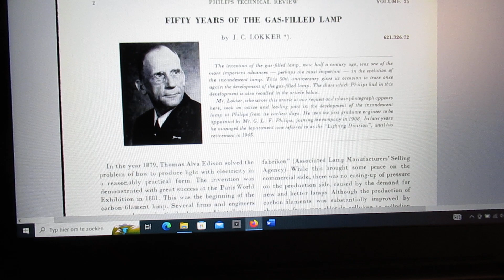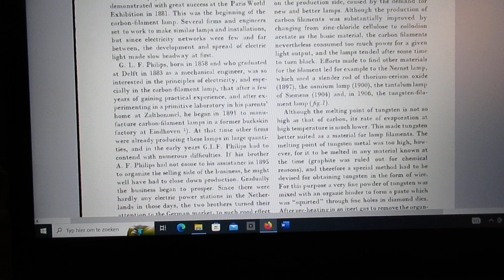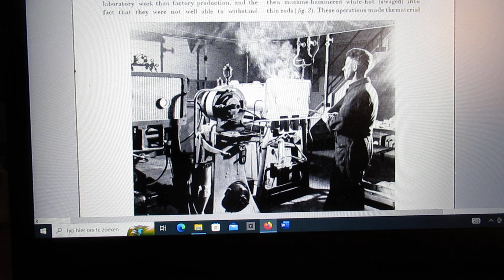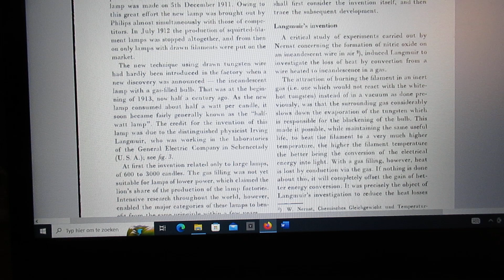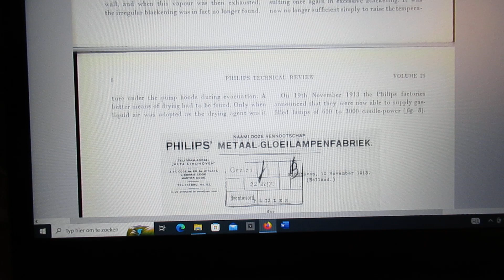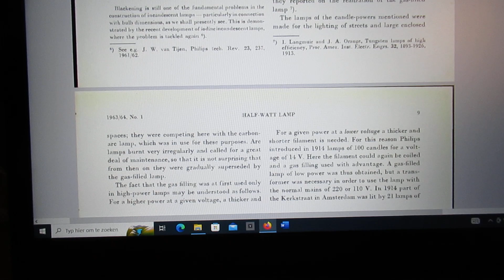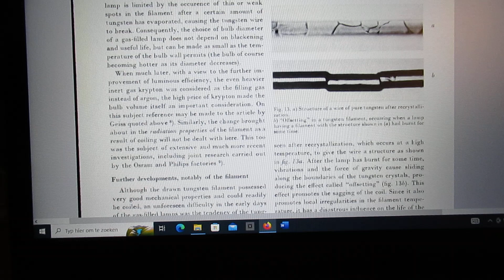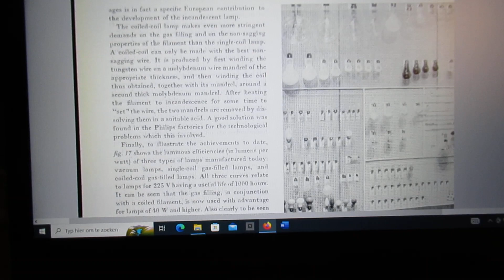The development of incandescent lamps in the 1920's and further (Philips Technical Magazine 1963)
Please read the description first for more and better information.

A perhaps somewhat sloppy video about “incandescent lamps” .

It was made in “one take” thus not edited, but perhaps interesting. Thus long: say 15 minutes or so. Take time to look at it or skip it. Perhaps it will be removed within a few days from YT.

It is all about the development of incandescent lamps (now in the EU forbidden…, really…!).

They were developed in 1913 and the 1920’s and further on by Philips.

Of course the whole idea started much (!) earlier (Edison lamp, 1879, Davy 1806).

Source of this video: Philips Technical Magazine of July 1963.

Time from 1913 to now (2023) is approximately 100 years.

Years of scientific research were dedicated to their developments, the best science was attributed to it and eminent scientists worked in that field.

But now the EU has told us that these lamps may no longer be used….. They are banned.

I tell this in relation to this video. But that is only one example about the so called “democracy” values inside the European Union.

That interdiction (banning incandescent lamps) was imposed by a non-democratic entity: the EU.

Even such a simple democratic thing as a (binding) referendum by the people of the EU states does not exist within the EU. And there is even no right of amendment there. Thus: in Europe we live now under a totalitarian EU regime, imposing measures on all the different EU states.

Directly or indirectly.

The indirect way means: imposing all EU states in fact via the EU Commission (and the other legislative unit inside the EU, working in line with the EU Commission) to force EU measures that are decided via these nondemocratic ways into formal legislation in all the  different EU states, within a certain time period.

The Dutch government (the Marc Rutte regime)  that we had in the Netherlands during the past 10 or more years (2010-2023) bowed always for these non democratic EU institutions.

Not only that, all kinds of policy rules from the EU (not democratic established) were converted into legislation in the Netherlands during the 13 years of this Rutte (liberal, together with christian politicians and left wing liberals) regime.

In many cases: the EU measures were realized without the parliamentary rules in the Netherlands and bypassing the parliament and/or by neglecting a referendum. E.g. the referendum where the Dutch population rejected the association of Oekraïne with the EU in 2016.

The COVID rules were also made and realized into our society in a certain way via passing the Dutch parliament.

The Netherlands slowly has changed during the past decennium in a state where the rules are dictated by the nondemocratic EU.